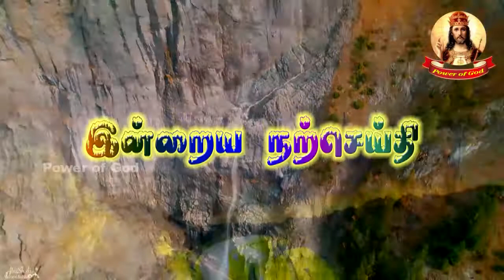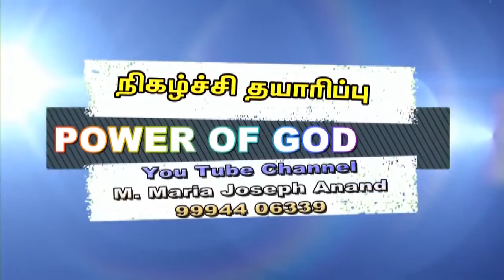தூய பேதுரு, பவுல் பெருவிழா